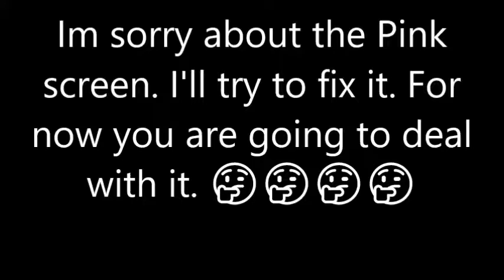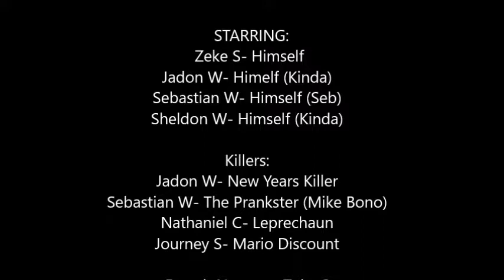New Yrs Home Invasion: Parody-Spoof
This is video is sequel to "New Years Killer (2016)". Michael Bono and New Years Killer combined forces and planned on taking Sebastian. They couldn't do that because Sebastian, Jadon and Zeke hid inside of the bathroom. So they Kidnapped Shel and killed him for revenge. Zeke ended up Killing The New Years Killer. It also features The Leprechaun from the "April Fools Killer" (2016).